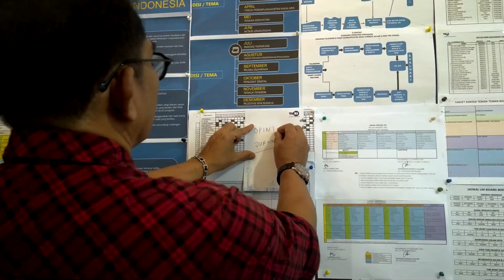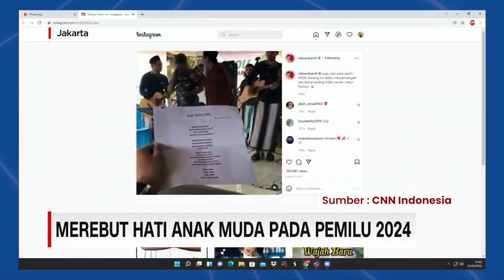OPINI JURNALIS - ANAK MUDA MASIH PERCAYA POLITIK